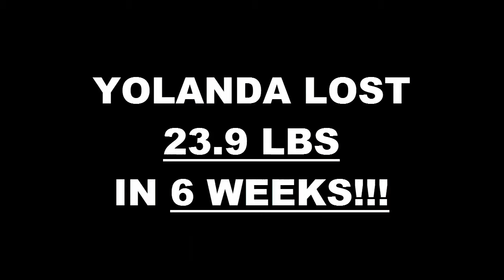Kearny Mesa Weight Loss Fitness 6 Week Challenge Results - Yolanda Miller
We will now check the result of Yolanda's 6 week weight loss challenge!